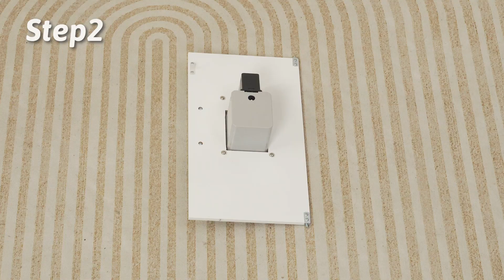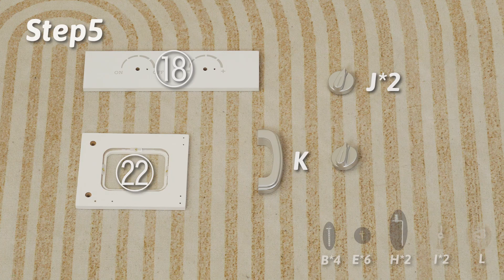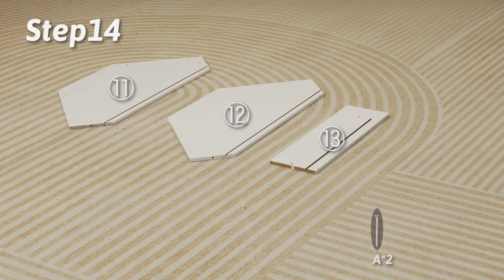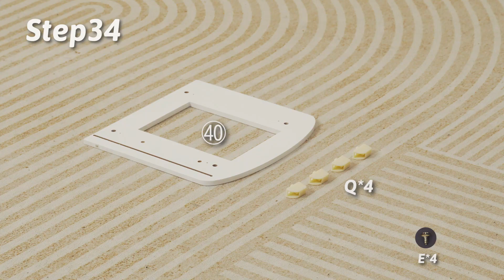How to Install the Kids Corner Pretend Kitchen Playset | 41569837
● Separated Washing Basin: The kids corner kitchen playset comes with a separated washing basin with a water circulation system. The rotary faucet and detachable sink enable your little one to pretend to wash vegetables. Besides, the faucet also features fun sounds and lights. It requires 2 AAA batteries, not included.
● Different Sounds and Lights: There are realistic sound and light effects on the microwave oven, range hood and double stoves with steam. And the turnable knobs make sounds when kids rotate them. Thus, your little one can feel like cooking on a real kitchen. Tips: It required 6 AAA batteries, not included.
● More Fun Playing Areas: Kids are allowed to place the ice cubes and press to get ice cubes to enjoy the realistic ice maker. Bottom roaster and simulated dishwasher allow kids to pretend to bake and clean dishes. They can also draw or write on the chalkboard to spark their imagination and creativity.
● Plenty of Storage Space: Hook on the left side is a nice place to hang kid's chef hat or apron. 3 utensil hooks keep the utensil tidy. Upper shelf and 2 open shelves provide enough storage space for different play food to help kids develop a good habit of organizing.
● Ideal Festival Gift for Kids: This play kitchen set is a perfect gift choice for kids' birthdays, Christmas or other festivals. It's suitable for kids over 3 years old. Kids can promote their life skills, hands-on ability and hand-eye coordination. In addition, its corner design will utilize corner space. And it's approved by ASTM and CPSIA.